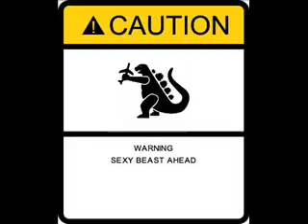Perkins Dancing With Intro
Perkins has gone to MJ dancing!(guy on the left)